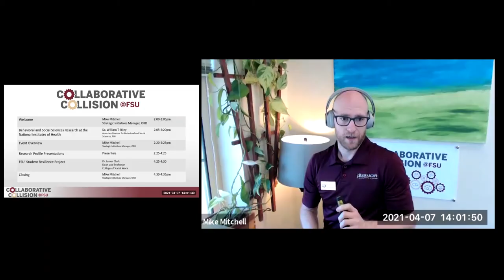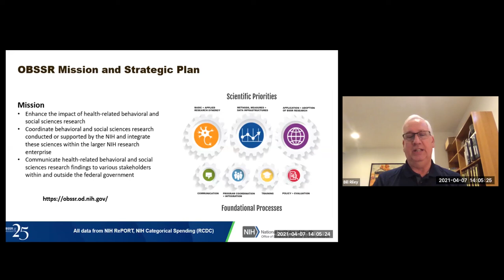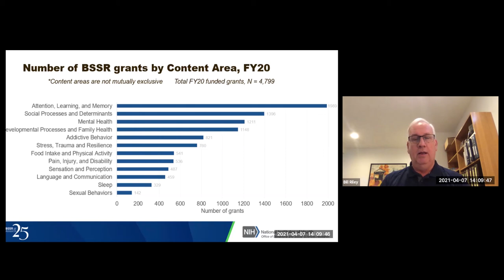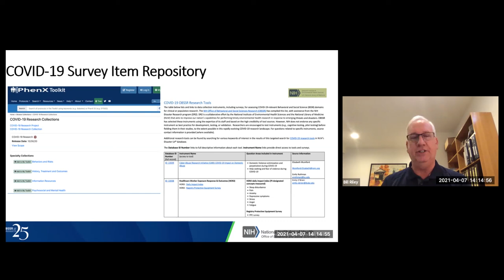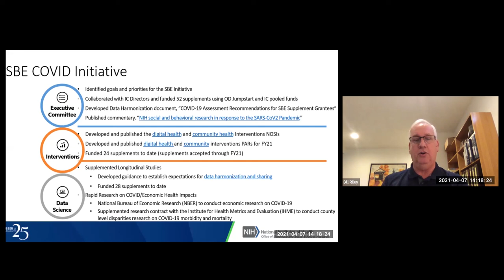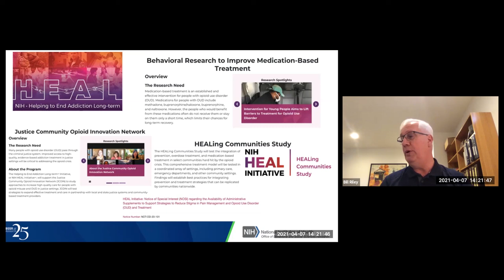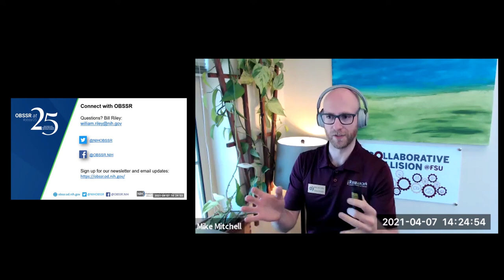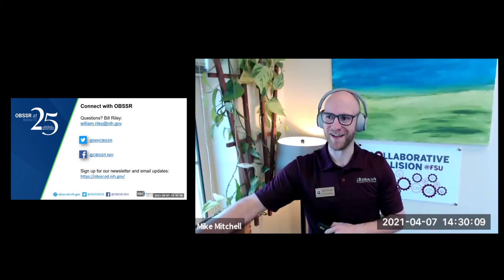Dr. William T. Riley (NIH OBSSR) at Collaborative Collision: Health 2021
In this presentation Dr. Bill Riley, Director of NIH's Office of Behavioral and Social Sciences Research discusses his office's research interests, and opportunities for interdisciplinary collaboration. This presentation was featured at Florida State University's Collaborative Collision: Health 2021.

Dr. Riley is the Associate Director for Behavioral and Social Sciences Research, and Director of the Office of Behavioral and Social Sciences Research (OBSSR) at the National Institutes of Health (NIH). Under his leadership, the OBSSR instituted its third and current strategic plan, which reflects key research challenges that the Office is uniquely positioned to address over the next five years, along with four foundational processes to enhance and support these scientific priorities as well as the OBSSR’s broader mission.

Dr. Riley received his undergraduate degree in Psychology and Sociology from James Madison University, and his M.S. and Ph.D. in Clinical Psychology from Florida State University. He interned in Medical Psychology at Baylor College of Medicine. He has served on the faculty of the Medical College of Georgia and Virginia Commonwealth University.